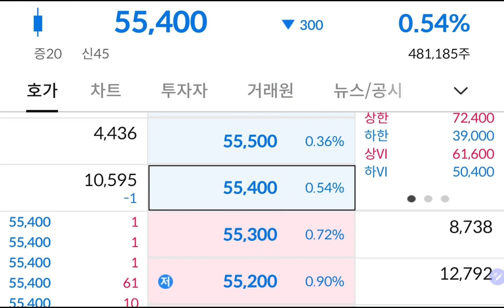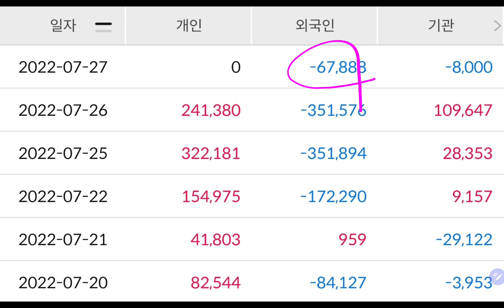삼성전자 투자로 노후에 경제적 자유를 독립하고 싶어요!!